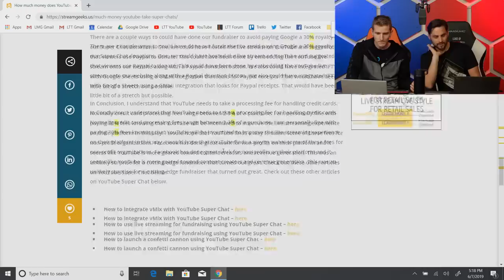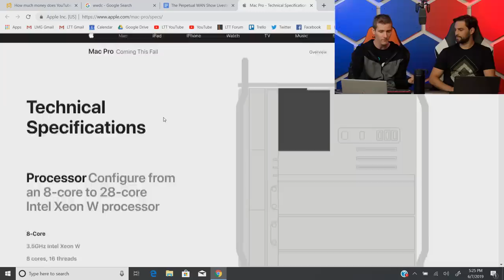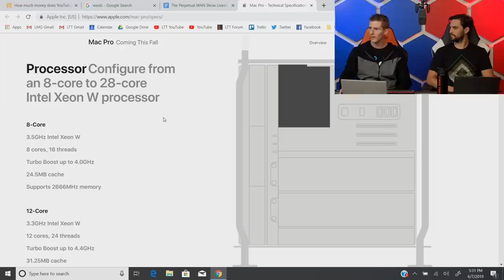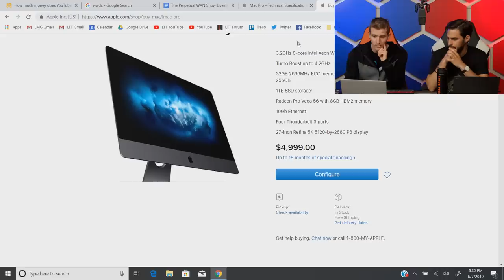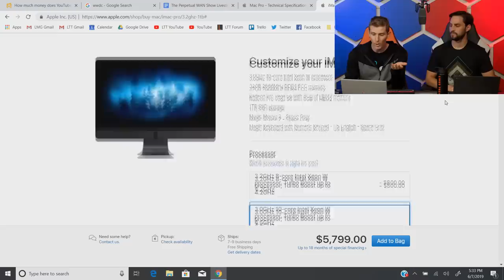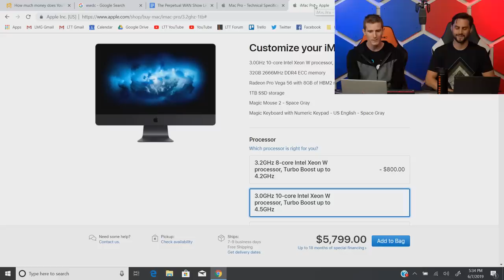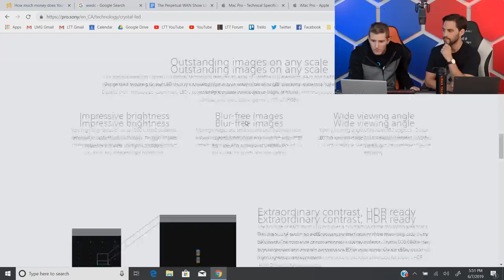Let's talk about the Mac Stand... - WAN Show June 7, 2019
Monitor and manage your PC in real-time with Pulseway!

Timestamps: TBD